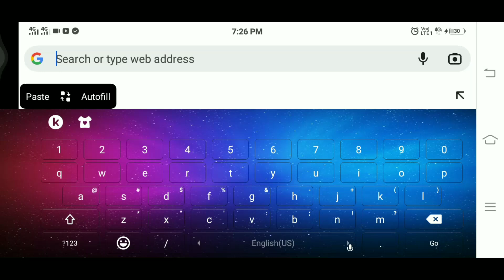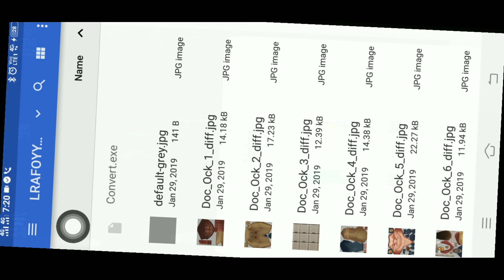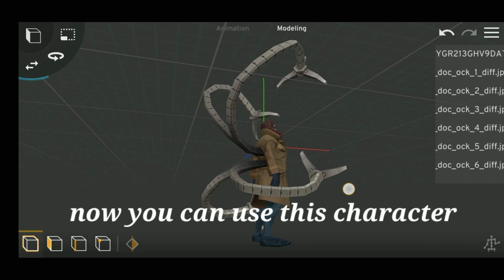How To Import Marvel Character In Prisma 3d !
In this video I am going to show you that, how to import marvel character in prisma 3d.

Your Queries -
prisma3d
prisma 3d animation
prisma 3d beginner
prisma 3d tutorial
prisma 3d tutorial in hindi
prisma 3d png add
how to use png in prisma 3d
how to import png in prisma3d
3d animation in android
prisma 3d per png ko keise import kare
prisma 3d new update
3d animation apps for android
Import png in prisma 3d
Prisma 3d 2.0
Prisma 3d 2.0.11
Prisma 3d for beginners
how to use prisma 3d
prisma 3d
prisma 3d beta
prisma 3d bone
prisma 3d minecraft
prisma 3d model
prisma 3d modeling
prisma 3d pubg
prisma 3d update